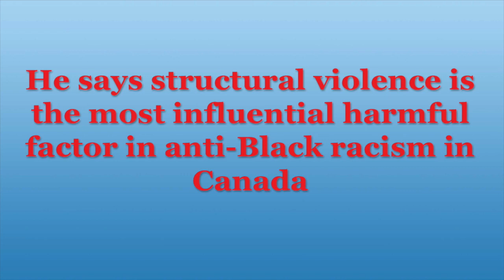Anti-Black Racism in Canada - trailer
Racism in Canada has many different faces. To improve equity and justice for all in Canada we first must understand racism from differing perspectives and find safe spaces to inquire and understand. Professor Ajamu Nangwaya spoke during the webinar Anti-Black Racism in Canada; Causes, Impacts and Remedies.